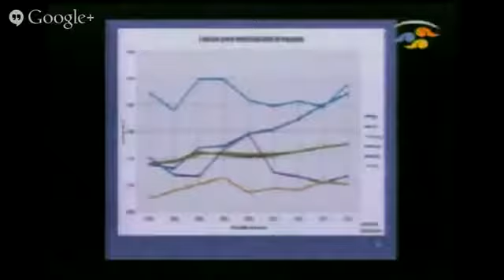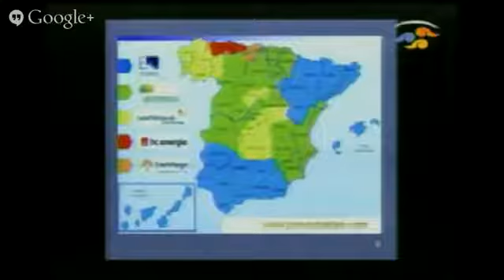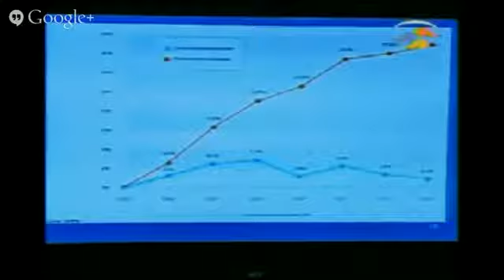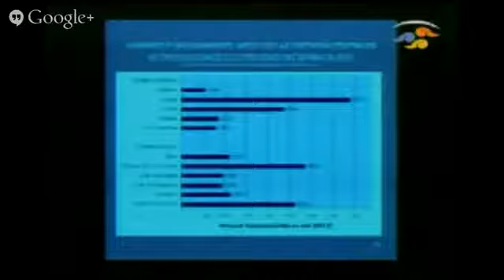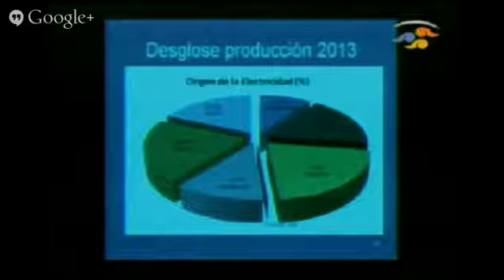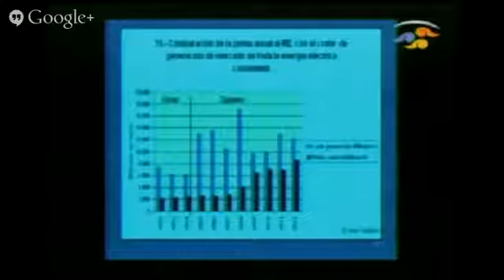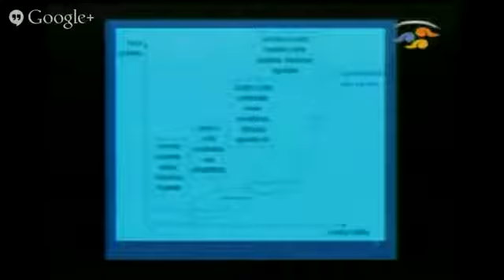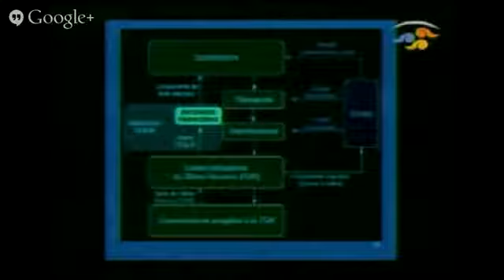SME. Foro Nacional de Energía, Mercado Eléctrico. Fermín Paz (España)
Foro Nacional de Energía, Mercado Eléctrico
Fermín Paz Lamingueiro de España